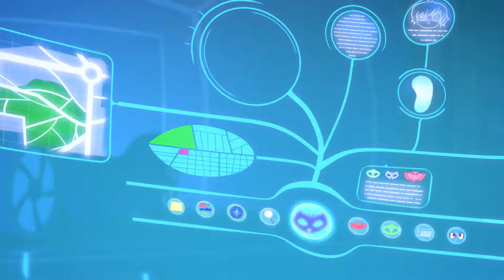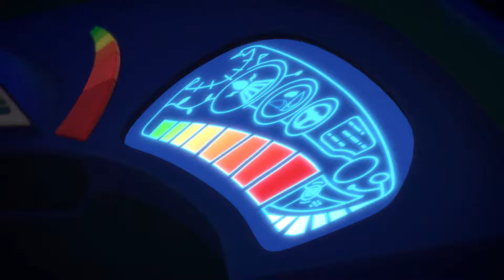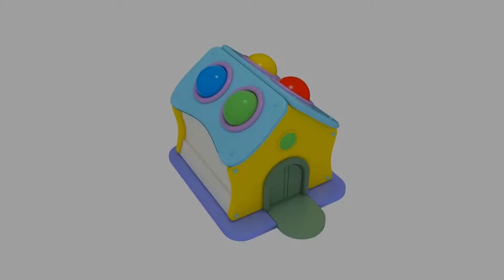PJ Masks Creation 2018 ❤️ Cartoon Reveals! #2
PJ Masks Creation 2018 ❤️ Cartoon Reveals! #1 & 30